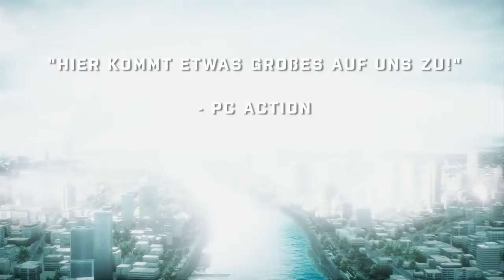Battlefield 3 - My Life Trailer German (Full-HD)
Bald auf unserem kanal :D